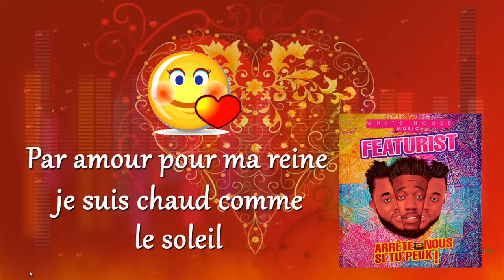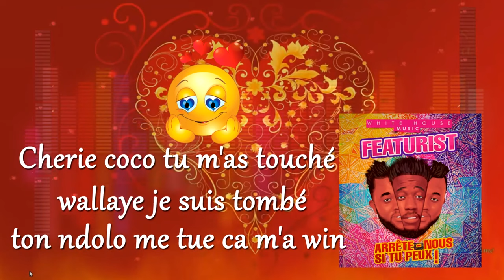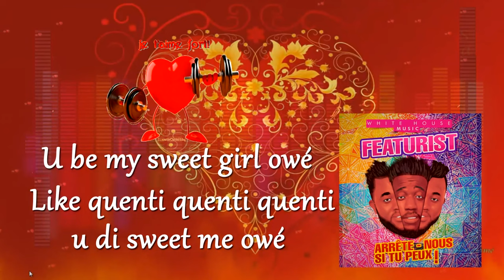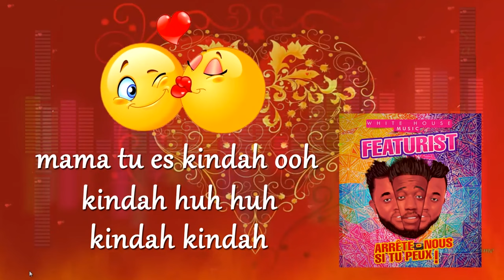Featurist - Tu es Kindah (Lyric Video)